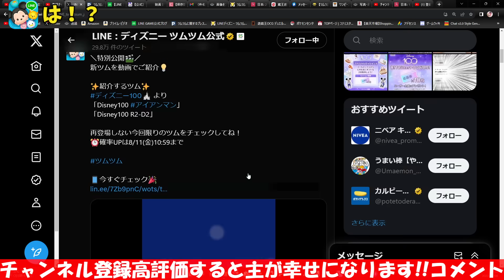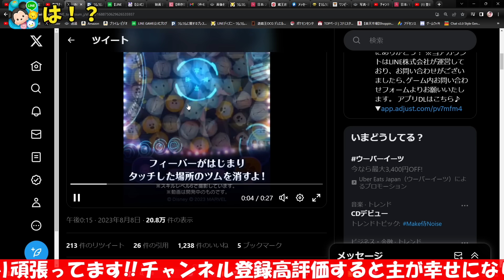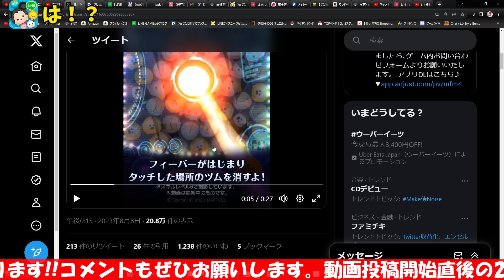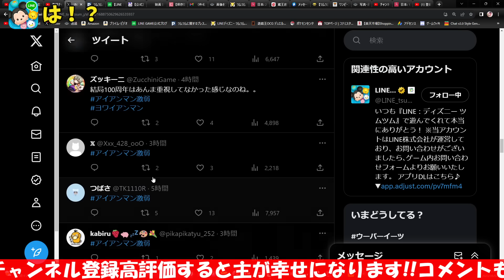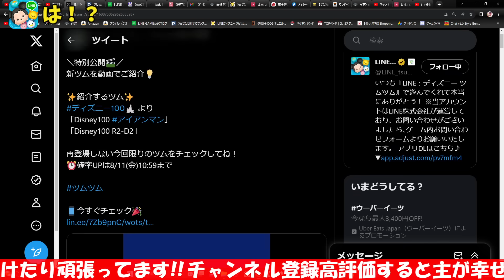【ツムツム注意喚起】は!?